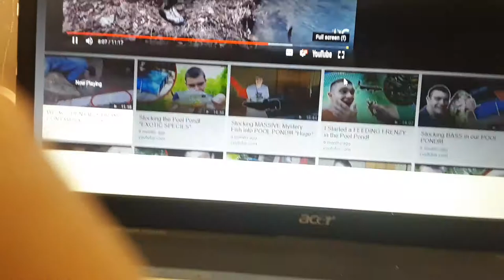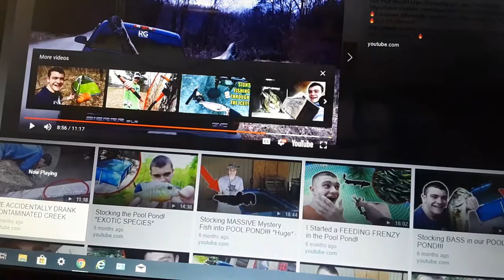Kendall gray (funniest moments)